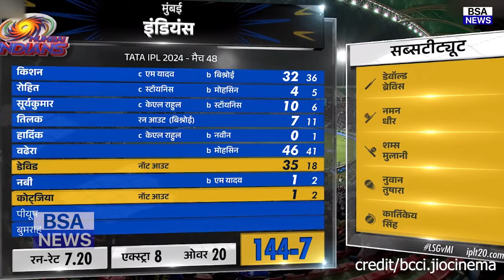MI Vs LSG: देखिए LSG से हार के बाद बौखलाए MI खिलाड़ी फिर Rohit Pandya पर जो कहा सुन उड़ जाएंगे होश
KL Rahul,
Marcus Stoinis,
Deepak Hooda,
Nicholas Pooran,
Ashton Turner,
Ayush Badoni,
Krunal Pandya,
Ravi Bishnoi,
Naveen-ul-Haq,
Mohsin Khan,
Mayank Yadav,
Quinton de Kock,
Matt Henry,
Yash Thakur,
Amit Mishra,
Arshin Kulkarni,
Ishan Kishan,
Rohit Sharma,
Suryakumar Yadav,
Tilak Varma,
Hardik Pandya,
Nehal Wadhera,
Tim David,
Mohammad Nabi,
Gerald Coetzee,
Piyush Chawla,
Jasprit Bumrah,
ipl highlights 2024,
ipl 2024,
ipl highlights 2023,
ipl highlights,
ipl highlights 2024 today,
ipl table point 2024,
mi vs lsg dream11 prediction,
mi vs lsg,
mi vs lsg highlights 2024,
mi vs lsg prediction,
mi vs lsg ipl 2023 highlights,
mi vs lsg pitch report,
mi vs lsg my 11 circle team,
mi vs lsg playing 11,